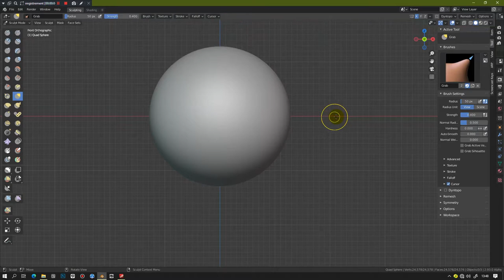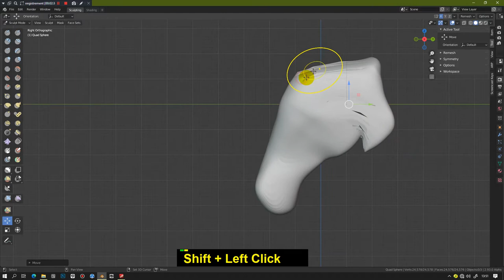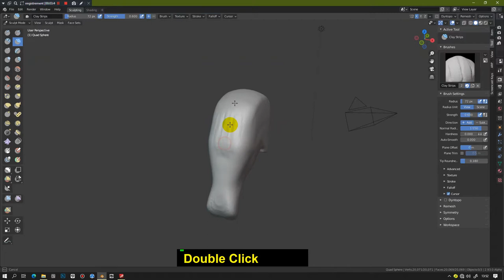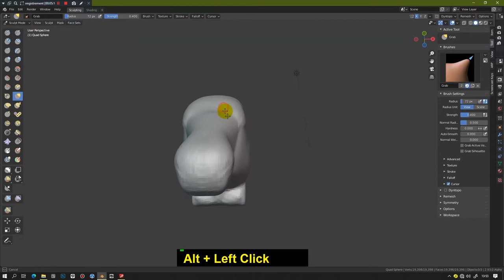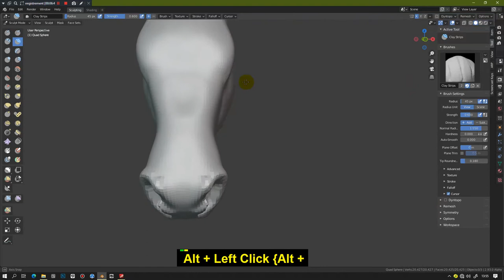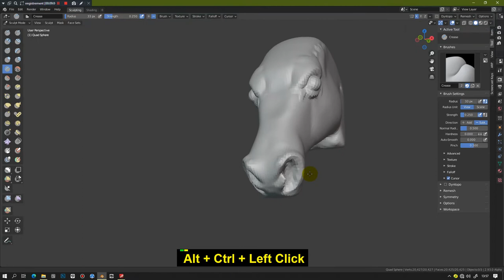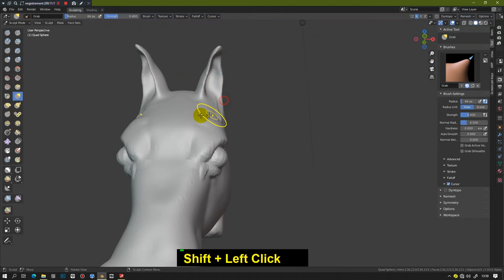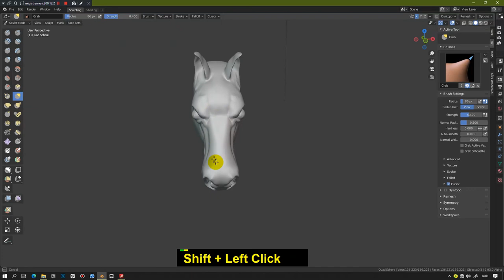How to sculpt a stylized horse head Blender 2 9 and 3 0 Quick Tips Series